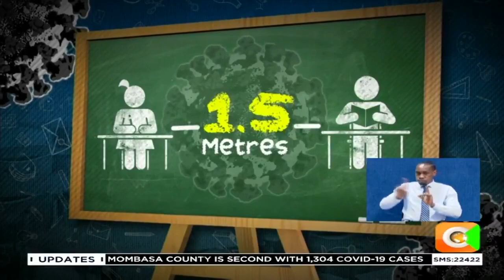Gov’t grapples with how to keep social distancing in schools